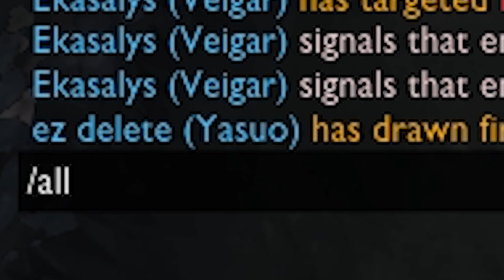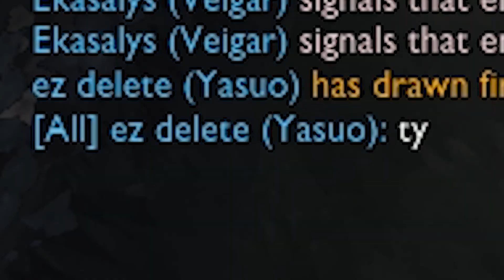classic_yasuo.exe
Way of the Wanderer
INNATE - INTENT: Yasuo doubles his Critical strike chance icon total critical strike chance from all other sources, but his Critical strike icon critical strikes deal only (80% + Infinity Edge item 22.5%) AD Attack damage bonus physical damage.

INNATE - RESOLVE: Yasuo generates Flow resource Flow for every 59 / 52.5 / 46 (based on level) units he travels by any means. At「 100 stacks 」and upon taking damage from enemy Champion icon champions or Monster icon monsters, Yasuo consumes all Flow resource Flow to Hybrid resistances icon shield himself for 115 − 525 (based on level) for up to 1 second.

Steel Tempest TARGET RANGE: Range model 475 / Range center(?) 900EFFECT RADIUS: Range center XWIDTH: Range model 160 / Range model 180CAST TIME: 0.4 − 0.133 (BASED ON BONUS ATTACK SPEED)STATIC COOLDOWN: 4 − 1.33 (BASED ON BONUS ATTACK SPEED)
Steel Tempest
ACTIVE: Yasuo thrusts his sword in the target direction, dealing physical damage to enemies hit and applying on-hit and on-attack effects to the first enemy hit. Steel Tempest can Critical strike icon critically strike for (60% + Infinity Edge item 20%) AD bonus physical damage.

PHYSICAL DAMAGE:
20 / 45 / 70 / 95 / 120 (+ 100% AD)
Steel Tempest 2
If Steel Tempest hits an enemy with the thrust, Yasuo gains a Gathering Storm stack for 6 seconds.

Steel Tempest 3
While Yasuo has two stacks of Gathering Storm, Steel Tempest consumes the stacks to instead unleash a whirlwind that travels in the target direction, dealing the same damage and Airborne icon knocking up all enemies hit for 1 second.

Steel Tempest's thrust is Silence icon interrupted if Yasuo is affected by hard crowd control during the cast time but its Cooldown reduction icon cooldown is reset to 0.1 seconds.

Casting Steel Tempest during Sweeping Blade Sweeping Blade will instead affect enemies around Yasuo at the end of the dash, or doing so immediately at his landing location after Flash blinking while ending the dash prematurely. If Yasuo is Silence icon silenced during this, Steel Tempest will not cast, but will still go on cooldown. *

Wind Wall TARGET RANGE: 400CAST TIME: NONECOOLDOWN: 30 / 27 / 24 / 21 / 18
Wind Wall
ACTIVE: Yasuo creates a gust of wind that travels in the target direction over 0.25 seconds to form a wall in front of him. The wall slowly drifts forward 50 units over 3.75 seconds, blocking all hostile non-Turret icon turret Projectile projectiles that attempt to pass through it.

Sweeping Blade TARGET RANGE: Range center 475SPEED: 750 (+ 60% MOVEMENT SPEED)COOLDOWN: 0.5 / 0.4 / 0.3 / 0.2 / 0.1ON-TARGET COOLDOWN: 10 / 9 / 8 / 7 / 6
Sweeping Blade
ACTIVE: Yasuo Dash dashes a fixed distance toward the target enemy, dealing them Magic damage magic damage.

MAGIC DAMAGE:»
60 / 70 / 80 / 90 / 100 (+ 20% bonus AD) (+ 60% AP)
Each Sweeping Blade cast increases the next dash's base damage by 25% for 5 seconds, up to 50%.

BONUS DAMAGE:»
15 / 17.5 / 20 / 22.5 / 25
Yasuo cannot dash to the same target more than once every few seconds.

Yasuo will be Knockdown icon knocked down by any Stun icon immobilizing crowd control during Sweeping Blade.

Last Breath Last Breath can be cast during Sweeping Blade. If Steel Tempest Steel Tempest has been buffered, Wind Wall Wind Wall may also be cast during it. *

Last Breath TARGET RANGE: 1400EFFECT RADIUS: 400CAST TIME: NONECOOLDOWN: 80 / 55 / 30
Last Breath
ACTIVE: Yasuo Flash blinks to the other side of a Sight icon visible Airborne icon airborne enemy champion nearest to the cursor, instantly generating maximum Flow resource Flow while resetting Steel Tempest Steel Tempest's stacks.

Upon arrival, he Airborne icon knocks up the target and all nearby Airborne icon airborne enemy champions around it for 1 second, True Sight icon revealing them and slashing them with his sword over the duration, dealing physical damage thereafter. Enemy champions around the target that become Airborne icon airborne before the effects end will also be Airborne icon knocked up for the remaining duration and dealt damage at its end.

PHYSICAL DAMAGE:
200 / 350 / 500 (+ 150% bonus AD)
For the next 15 seconds, Yasuo's Critical strike icon critical strikes gain Armor penetration icon 50% bonus-armor penetration.

If Yasuo would be placed inside a Turret icon turret's Range icon attack range upon blinking, he will instead attempt to position himself outside it (does not apply to Nexus Obelisk Nexus Obelisk).